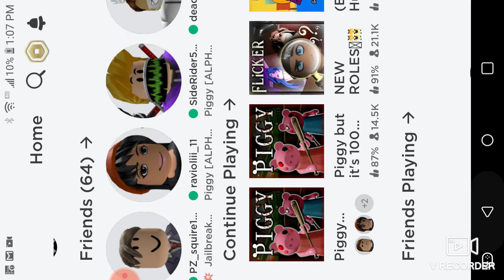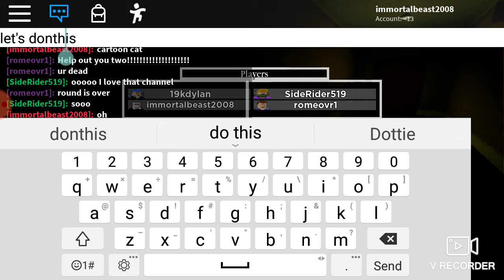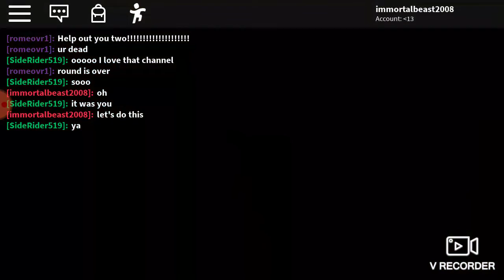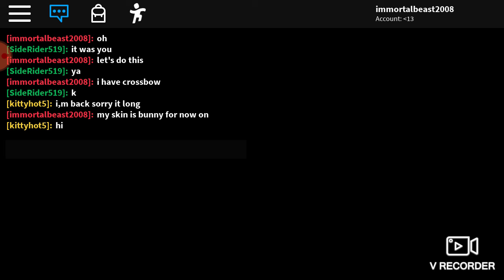Piggy 3 (with side rider)